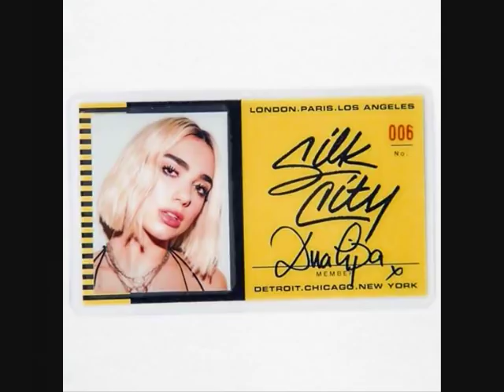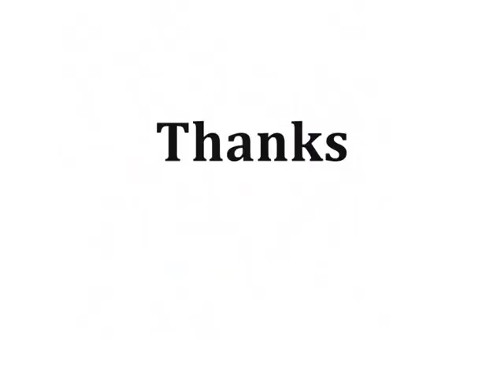Now 101 Tracklist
The Official Tracklisting of 'Now That's What I Call Music 101'.

Disc One

1. Little Mix feat. Nicki Minaj : "Woman Like Me"
2. Calvin Harris feat. Sam Smith : "Promises"
3. Ariana Grande : "God is a Woman"
4. George Ezra : "Hold My Girl"
5. Rita Ora : "Let You Love Me"
6. benny blano, Halsey & Khalid : "Eastside"
7. Jess Glynne : "All I Am"
8. Cardi B, Bad Bunny & J Balvin : "I Like It"
9. The Weeknd & Kendrick Lamar : "Pray for Me"
10. Silk City, Dua Lipa feat. Diplo & Mark Ronson : "Electricity"
11. Dynoro & Gigi D'Agostino : "In My Mind"
12. Loud Luxury feat. brando : "Body"
13. Maroon 5 feat. Cardi B : "Girls Like You"
14. Marshmello & Bastille : "Happier"
15. Clean Bandit feat. Marina and the Diamonds & Luis Fonsi : "Baby"
16. Ellie Goulding, Diplo & Swae Lee : "Close to Me"
17. Cheryl : "Love Made Me Do It"
18. Panic! at the Disco : "High Hopes"
19. The 1975 : "TOOTIMETOOTIMETOOTIME"
20. Mabel : "One Shot"
21. Take That : "Out of Our Heads"
22. Lily James, Jessica Keenan Wynn, Alexa Davies & Celia Imrie : "When I Kissed the Teacher" (from Mama Mia! Here We Go Again')
23. Andrea Bocelli feat. Dua Lipa : "If Only"

Disc Two

1. DJ Khaled feat. Justin Bieber, Chance the Rapper & Quavo : "No Brainer"
2. Dave & Fredo : "Funky Friday"
3. DJ Snake feat. Seelena Gomez, Ozuna & Cardi B : "Taki Taki"
4. French Montana feat. Drake : "No Stylist"
5. Dennis Lloyd : "Nevermind"
6. Khalid : "Better"
7. Martin Garrix feat. Khalid : "Ocean"
8. Halsey : "Without Me"
9. B Young : "079ME"
10. Stay Flee Get Lizzy feat. Fredo & Young T & Bugsey : "Ay Caramba"
11. Travis Scott : "SICKO MODE"
12. Shawn Mendes & Zedd : "Lost in Japan" (Remix)
13. MK X Jonas Blue X Becky Hill : "Back & Forth"
14. Jonas Blue, Liam Payne & Lennon Stella : "Polaroid"
15. Au/Ra & CamelPhat : "Panic Room"
16. Sigala & Ella Eyre & Meghan Trainor feat. French Montana : "Just Got Paid"
17. David Guetta feat. Anne-Marie : "Don't Leave Me Alone"
18. Hardy Caprio feat. One Acen : "Best Life"
19. ZieZie : "Fine Girl"
20. Sigrid : "Sucker Punch"
21. Selena Gomez : "Back to You"
22. LSD feat. Sia, Diplo and Labrinth : "Thunderclouds"
23. Dean Lewis : "Be Alright"